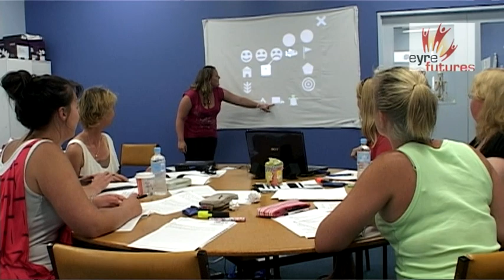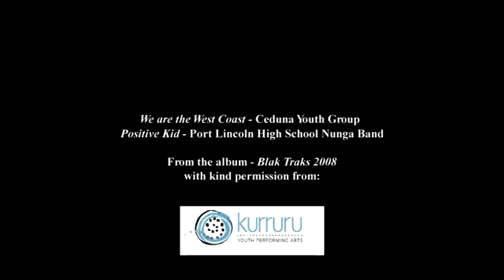Vocational Taster DVD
Eyre Futures Vocational Taster - Full version